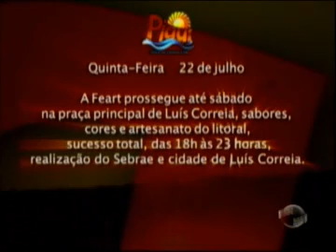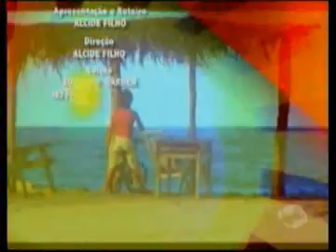Alcide Filho mostra rota ecologica do cavalo marinho em Barra Grande